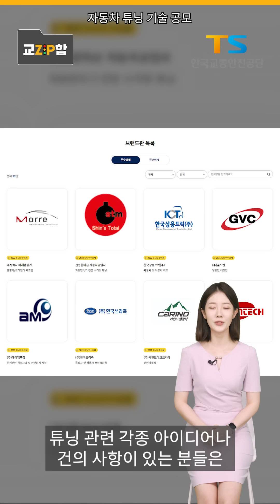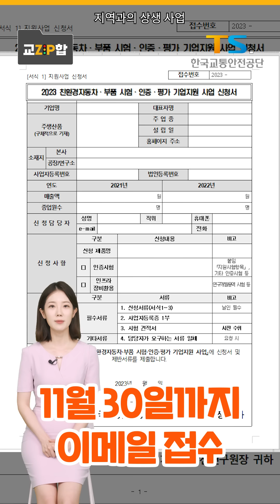[교zip합 EP01] 2023년 상반기 TS 주요 활동 Top 5 모아보기 😄❤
TS한국교통안전공단에서 전하는
교통안전 이슈의 총집합, 교zip합 🚘📁

튀르키예·시리아 지진 긴급구호 성금부터 🇹🇷🇸🇾
지역사회와 함께하는 상생 사업까지! 🤝

2023년 상반기 TS가 베푼 선한 영향력 🥰
박선영 뉴스캐스터와 함께 만나보실까요? 🎙

[바로가기]
0:45 튀르키예 지진 성금 기부
1:20 자동차 사고 피해가정 지원
2:23 자동차 튜닝 기술 공모
3:15 지역과의 상생 사업
4:29 소규모 자동차 제작자 규제 개선

* 공단은 유튜브 채널을 통해 수익을 창출하지 않으며,

* 공단 사업 및 업무 관련하여 문의가 있는 경우 유튜브 댓글보다는
   홈페이지 상담을 통하실 경우 정확하고 빠른 답변 받으실 수 있습니다.